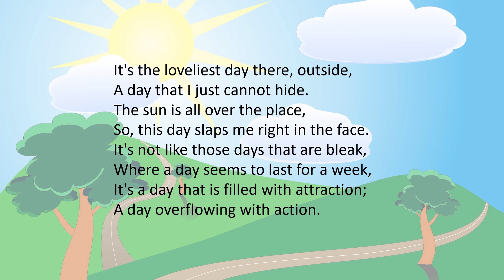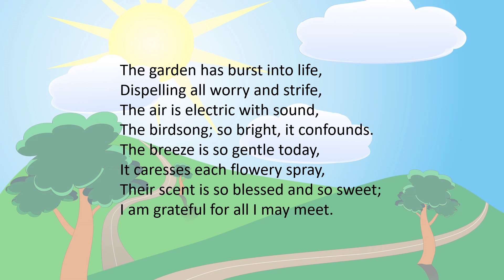94. This Day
A celebration of a lovely day.